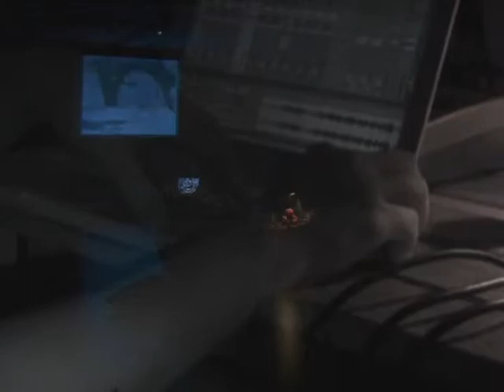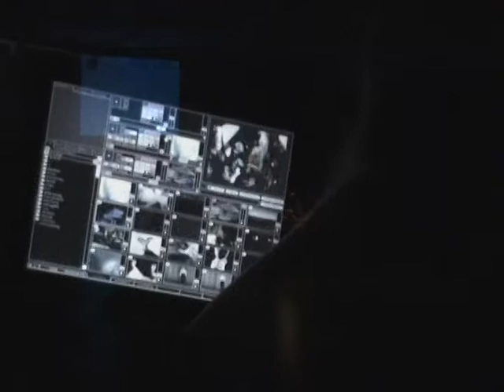Ibrasotope na Mostra Sesc de Artes 2008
Live Video performance por Mari Rizzo